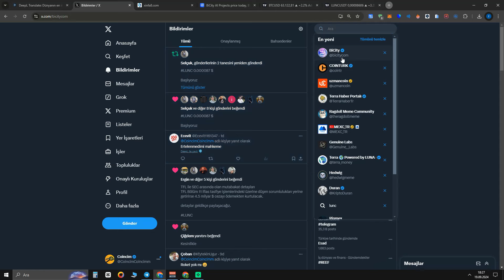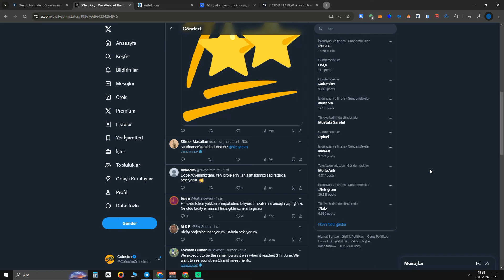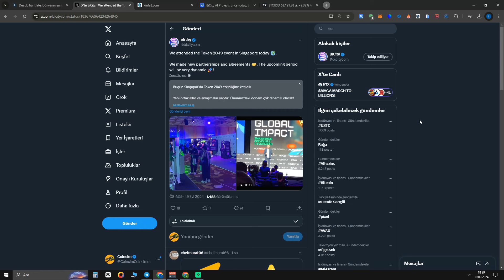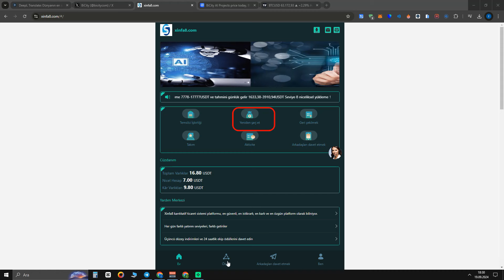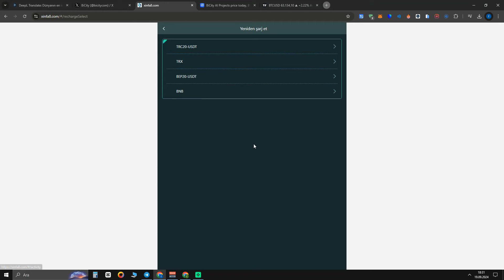BİCİTY COİN SON DAKİKA PAYLAŞIM GELDİ BİCİTY COİN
busd busd çöktü busd neden düştü busd LQTY coin lqty analiz

BİTCOİN SON DAKİKA bitcoin son dakika canlı bicity ragdoll hedwig önsatış presale internetten para kazanma dolar kazanma madencilik mining
doge coin doge coin 1 dolar olur mu doge coin son dakika dogecoin LUNA COİN ANALİZ aptos son dakika aptos coin son dakika
kripto para kripto crypto coinbase coinbaselunc sunning run trx mining usdt mining repeg nedir lunc kripto cyrpto Luna coin Analiz luna analiz APTOS APT aptos apt aptos fiyat analizi
luna coin 1 dolar olur mu acala coin stake nedir stake stake etmek stake nasıl stake edilir  do kwon podcast do kwon podcast konuşması
Luna coin luna coin lunc lunc yakım lunc luna coin yakım lunc 1.2 burn luna burn terra luna fed fed açıklama do kwon binance binance açıklama binance twit binance nasıl kullanılır binance ceosu cz
terra luna coin , terra luna crypto, terra luna news luna yakım luna coin yakım lunc yakım
trx madencilik trx ELON TWİT lunc LunaC lunC luna klasik terra luna raca racacoin dogecoin neden yükseliyor
luna airdrop nasıl alınır airdrop nasıl alınır yeni luna airdrop nasıl alınır lunC
dogecoin doge coin doge coin analiz doge coin son dakika bitcoin nedir avax olayı binance
- terra_luna dolar dolar son durum dolar analiz LUNA AİRDROP luna airdrop oranı LUNA COİN VOTES luna coin
eski luna luna airdrop hesaplama luna airdrop luna coin 1.2 burn
-shiba  son dakika shibi analiz shiba coin luna burn 1.2 usdt mining trx mining
-binance binance açıklama luna haber luna ceosuna baskın .
ceek coin,ceek vr,ceek luna votes lunc votes 1.2 burn votes
terra luna terra luna olayı terra luna alınır mı luna coin analiz CEEK  CeekVr CeekLand
luna 2.0 luna versiyon 2 luna 2 luna 2.0 nedir luna 2 nedir luna 2.0 airdrop
usdt22,
trx new app Today bitcoin shiba bitcoin canlı btc bitcoin luna kripto cyrpto stake nedir staking etmek avax binance nft